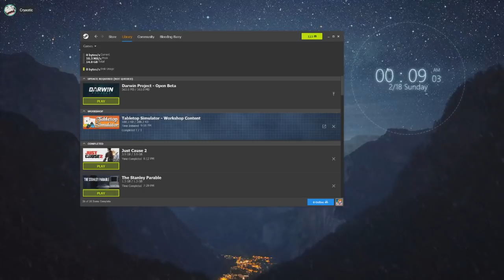No booli the David!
Game: BombTag

From livestream:
18/02/2018